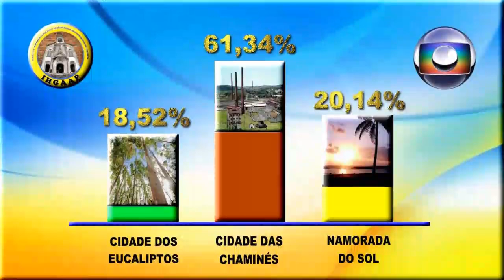COMPARTILHADO AÇÕES C/ IHGAAP ( INSTIT.HIST.GEOG. ARQUEL. ANTROPOLÓGICO DO PAULISTA EM 04.09.2023